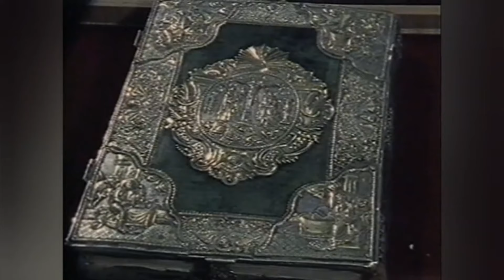СУТЬ ЗАКОНА ПО КОТОРОМУ СОЗДАН МИР..И БЕСЫ ВЕРУЮТ И ТРЕПЕЩУТ,НО НЕ СПАСАЮТСЯ..(МАКСИМ ИСПОВЕДНИК)